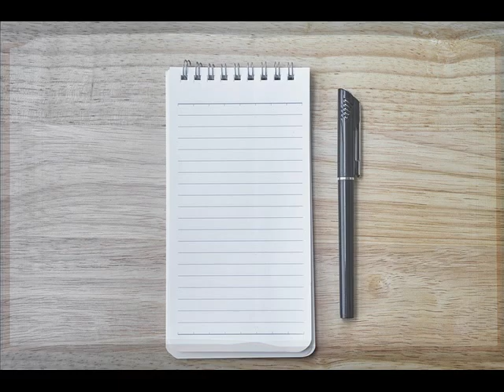KS. JERZY POPIEŁUSZKO O PRZEŻYWANIU NOWEGO ROKU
Zdjęcia: Pixabay, Freepik, I.T.
Podkład muzyczny: Emil Kosowski